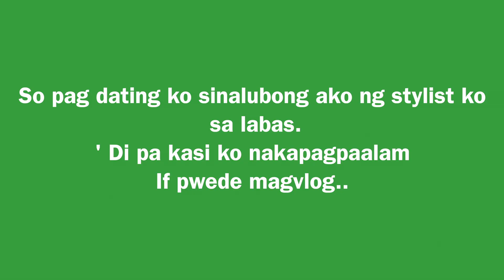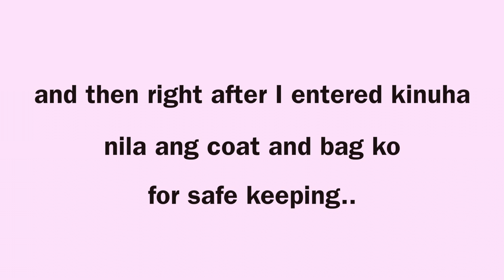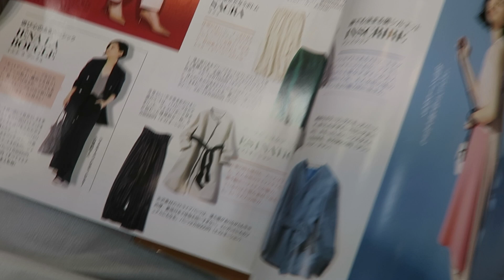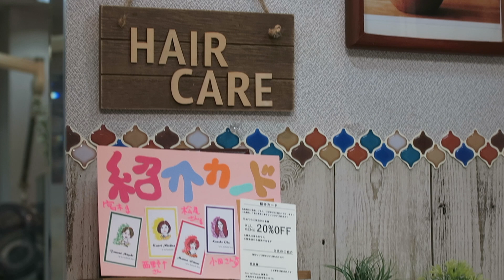HAIR MAKEOVER | SALON EXPERIENCE IN JAPAN | VLOG # 19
Every year I tend to experiment with my hair color! Life is short, so I want to try diff things with my hair =P.
I'll take you to my favorite salon here in Japan.